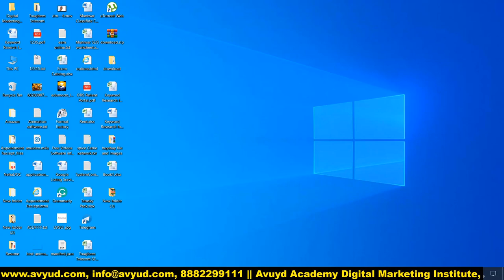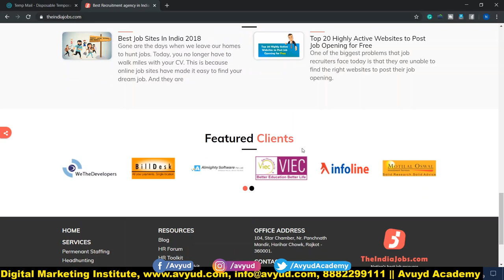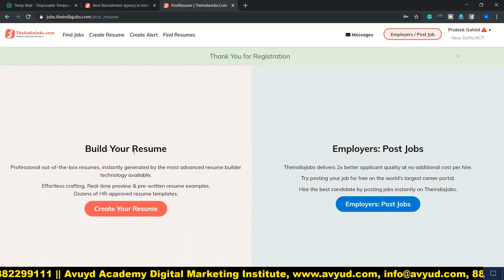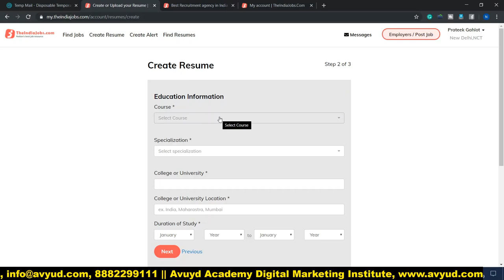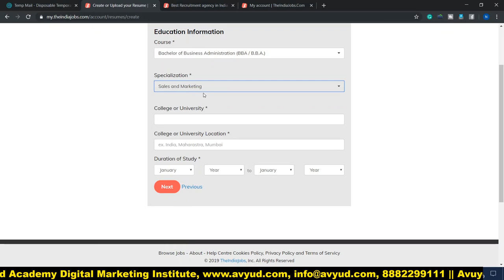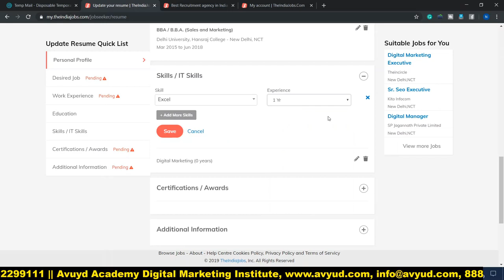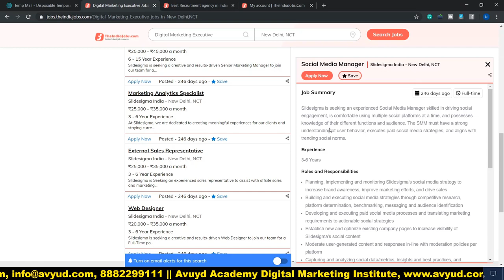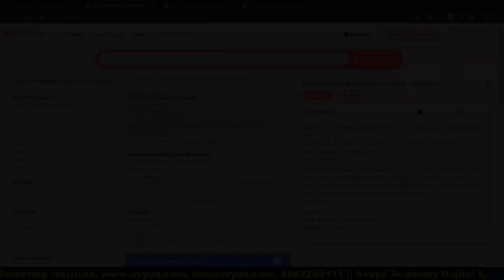How To Create Job Profile On Theindiajobs.com | Job Search, Job Apply, Job Vacancy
This video informs that How to Register your Profile on theindiajobs.com. It explains step by step how to create your profile on theindiajobs.com. It educates the viewers that by creating a good profile on theindiajobs.com your chances to get interview calls increases may time.

theindiajobs.com is a genuine online job portal and in fact and one of the leading one  in India. Registration on theindiajobs.com is totally free. After getting registered on theindiajobs.com one starts getting job alert notifications and has the latest knowledge about the recruitment campaign of a company on time.

In this video, a complete tutorial and live registration procedure on theindiajobs.com is given. By registering or creating your job profile on this portal a job seeker get wider audience and his opportunity to get interview calls and selection increases many folds. The online job portals have also reduced the cost and time for recruitment for both recruiters and job seekers/applicant .

From this video tutorial you will know:
How to get yourself registered on theindiajobs.com.
How to create your profile on theindiajobs.com
How to get job alert notifications.
Online job portal provides choices to freshers as well experienced people to filter jobs of their choice and apply.
It maintains  privacy of the job seekers.

Online job portal par apni profile kaise banay
theindiajobs.com per registration bilkul Free hai.
theindiajobs.com aapki privacy ko bilkul maintain kar ti hai
theindiajobs.com pey job kaise search kare.

Avyud Academy Private Limited
92-F, 3rd Floor, Hanuman Mandir Market